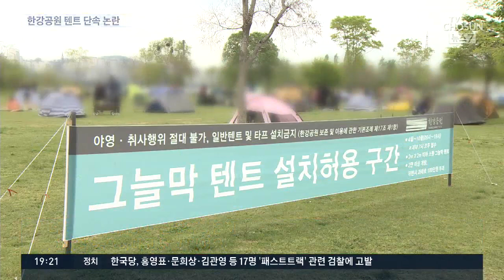"비 와서 문 닫아도 과태료 100만원"…한강공원 텐트 단속 논란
한강공원에서 텐트를 치고 나들이를 즐기는 시민들이 많은데요. 비가와도, 바람이 불어도 텐트 2면 이상을 열어두지 않으면 과태료 100만원을 물어야합니다. 연인들의 과도한 애정행각을 막겠다는 취지인데, 일부에선 과도한 규제라며 불만입니다.

신준명 기자가 현장취재했습니다.